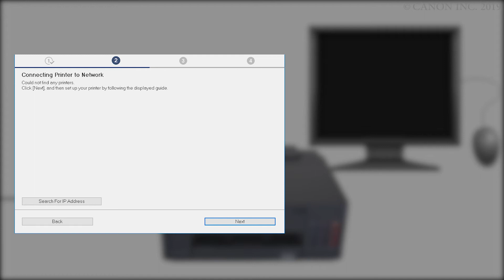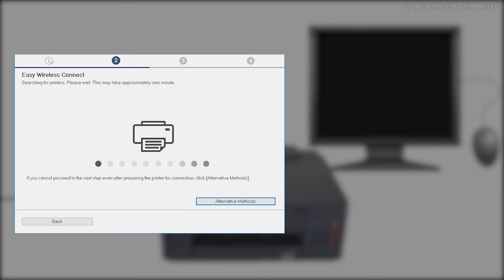Connecting the printer and a computer - 2/4 (macOS) (G5000 series)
Establish a Wi-Fi connection.
If no printer is found